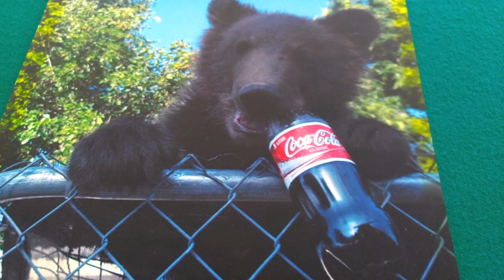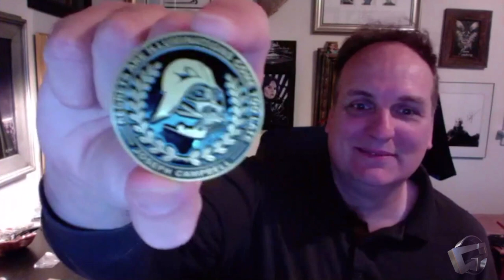The CONPANEL : Episode 10 - Star Wars: Rogue One actor Spencer Wilding & his agent, Staci Williams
The CONPANEL: Episode 10- Star Wars: Rogue One actor, Darth Vader himself, Spencer Wilding! Spencer answers the most interesting question we have ever asked on THE CONPANEL: Could Spencer take Ray Park (actor/martial artist/Darth Maul) in a fight. Joining him on the show is the brilliant con agent, Staci Williams. This one is not to be missed!